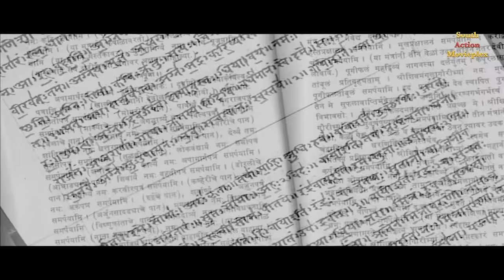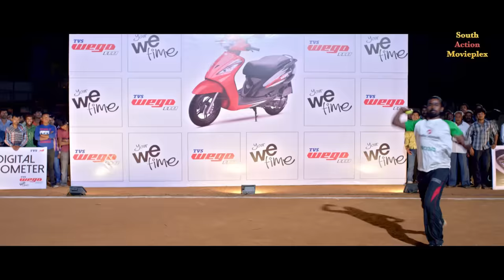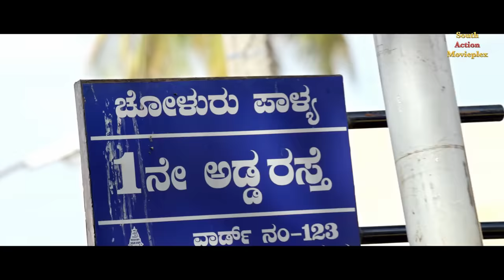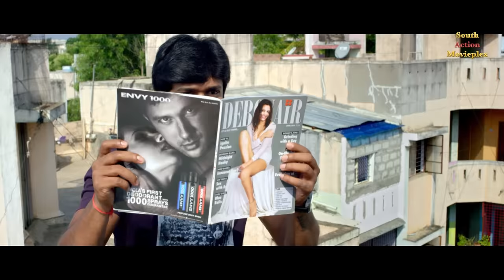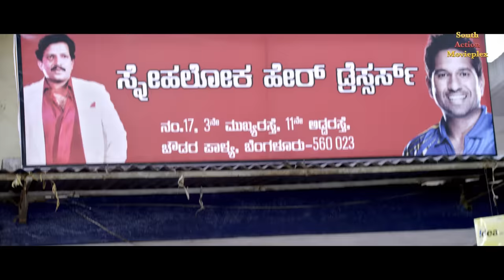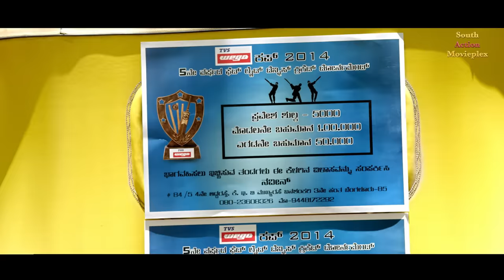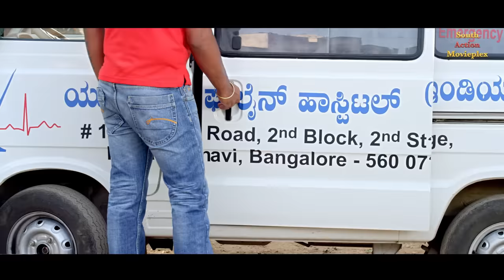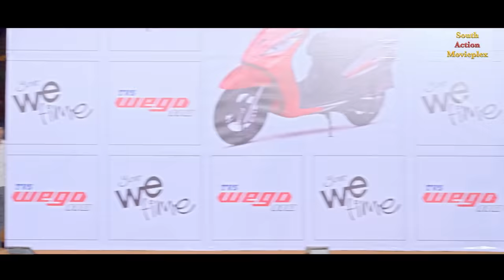Bengaluru 560023 - Hindi Dubbed Full Movie | Karthik Jayaram, Chandan Kumar, Chikkanna | South Movie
Presenting Hindi Dubbed Full Movie "Bengaluru 560023" starring Karthik Jayaram, Chandan Kumar, Naveen Naidu, Sanjjanaa, Chikkanna, Rajeev & Dhruva Sharma. Exclusively on @SouthActionMovieplex

Credits:
Directed by Pradeep Raj
Produced by Puneeth B. P., Manu
Starring Karthik Jayaram, Chandan Kumar, Naveen Naidu, Sanjjanaa, Chikkanna, Rajeev & Dhruva Sharma
Cinematography K. S. Dharani
Edited by Vinod Manohar